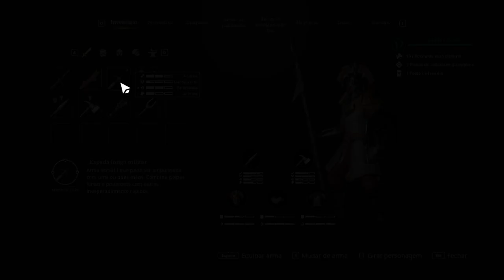FIZ UM HOME RUN !! : Stray Blade | Gameplay PT-BR #4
Sobre Stray Blade

Stray Blade é um RPG de ação-aventura em que você explorará o antigo Vale de Acrea com seu companheiro Boji. Desvende a história do vale esquecido e domine os poderes dos três Metais de Acrea para restaurar o equilíbrio nesta terra devastada pela guerra.